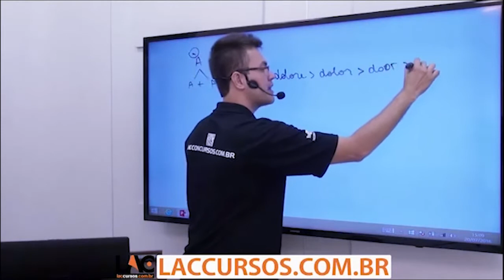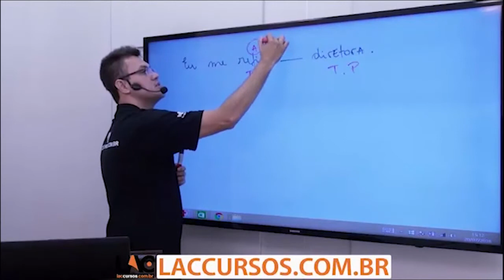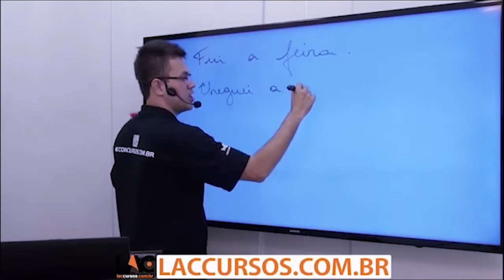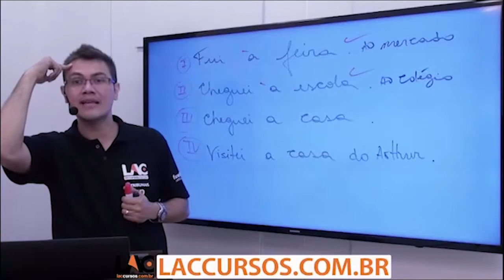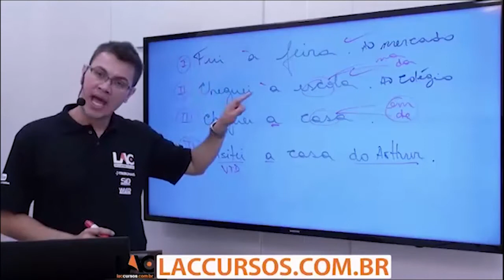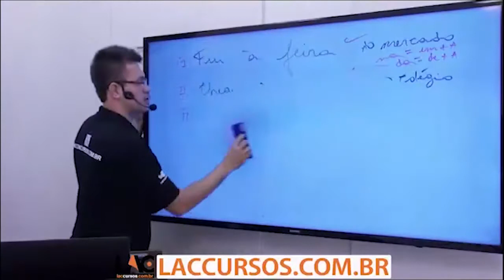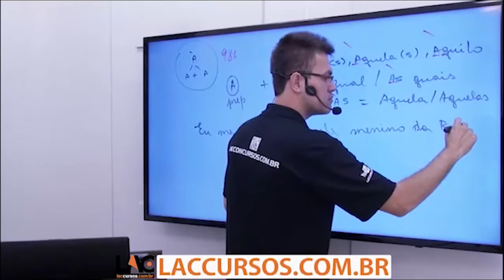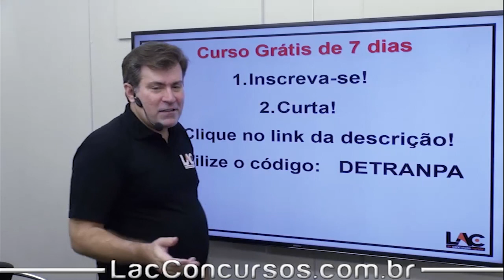DETRAN PA - 75/100 - Crase - Parte 1 - Língua Portuguesa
Aula demonstrativa do nosso super curso preparatório para o DETRAN PA. Nessa aula, o professor Sidney Martins fala sobre "Crase - Parte 1  ", assunto importante para você que busca a tão sonhada aprovação para o concurso. Os cargos tem como requisito básico o certificado de conclusão do Ensino Médio.

DETRANPAYOUTUBE05

● Informações sobre os cursos ●

▫ Investimento: 10x de R$25,00 (para cada cargo) – Parcele sem juros no cartão de crédito!
▫ Matérias disponíveis:
         ▪ Conhecimentos Específicos do cargo
         ▪ Ética e Qualidade no Serviço Público
         ▪ Legislação Aplicada aos Servidores da DETRAN-PA
         ▪ Língua Portuguesa e Interpretação de textos
         ▪ Noções de Microinformática